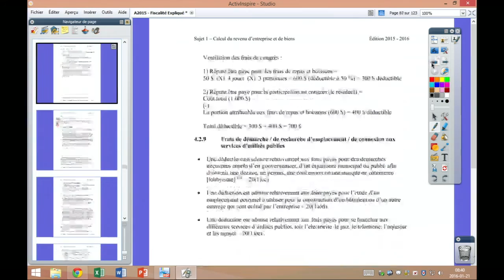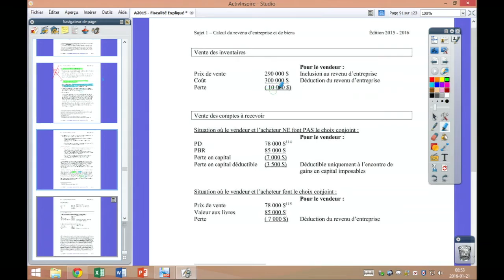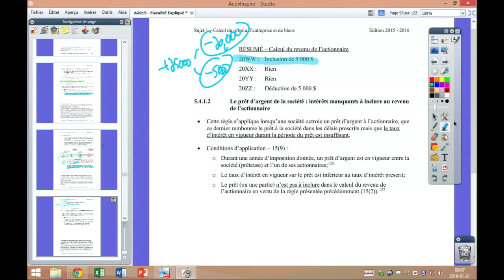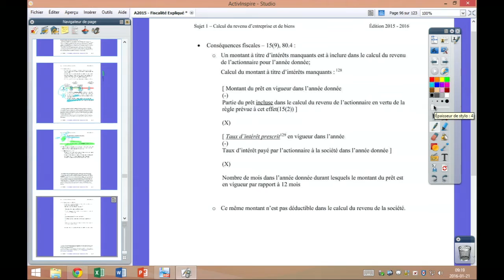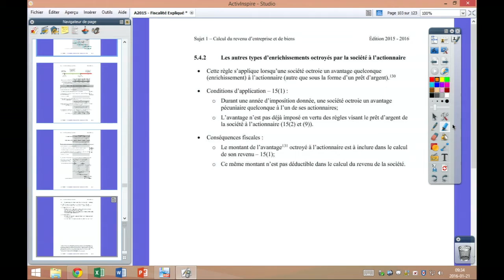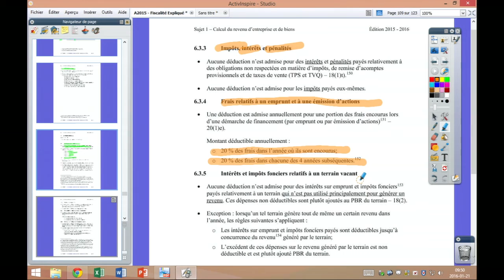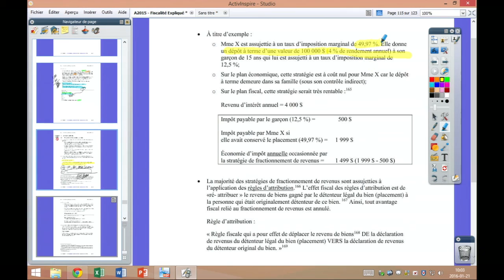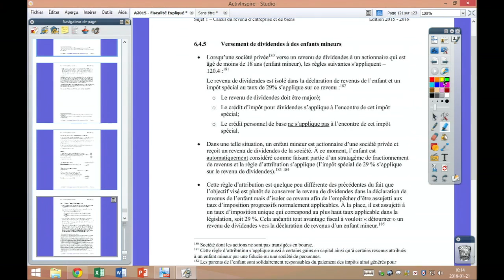Calcul du revenu d’entreprise et de biens [Captation de cours en classe-Prof. Boivin] 4/4-ANCIEN